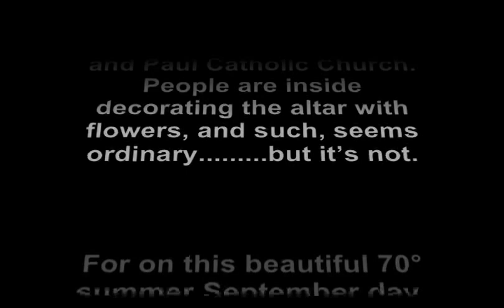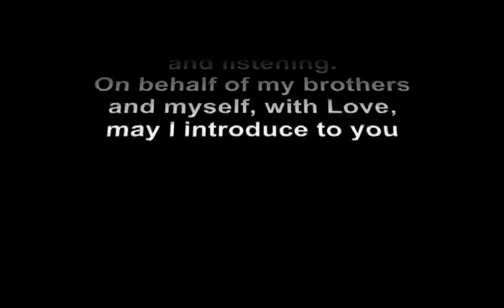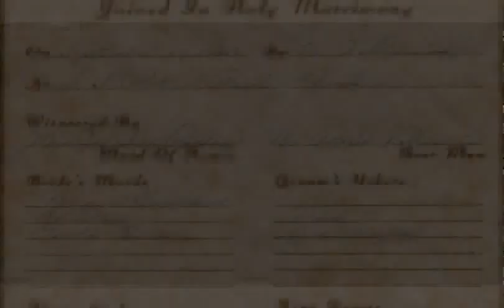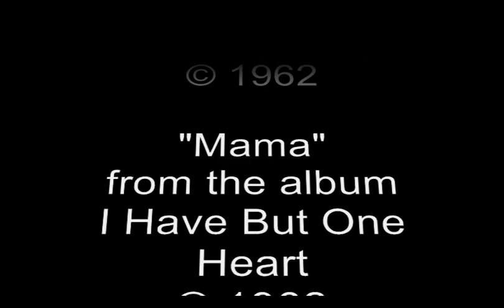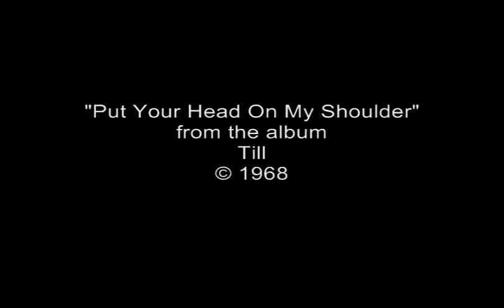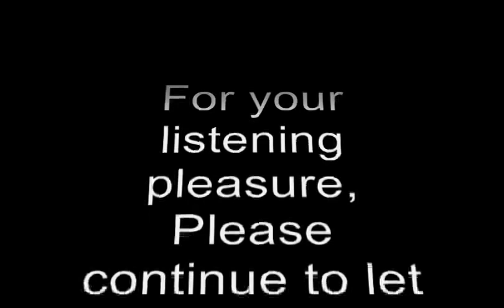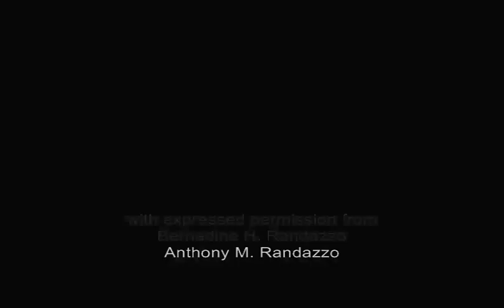Carmello and Bernadine (Bergman) Randazzo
My parents wedding.